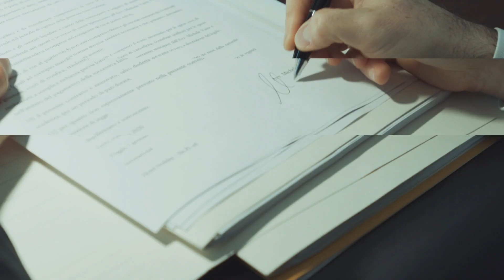2020 Corporate Video Studio Legale Vaira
Video Corporate Studio legale Vaira 2020
Made by Vincenzo Romagnoli